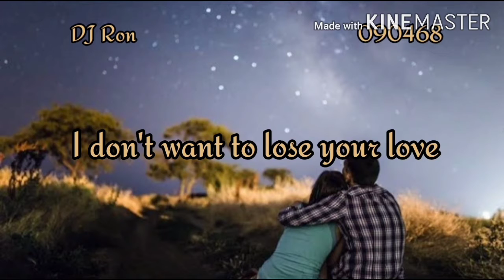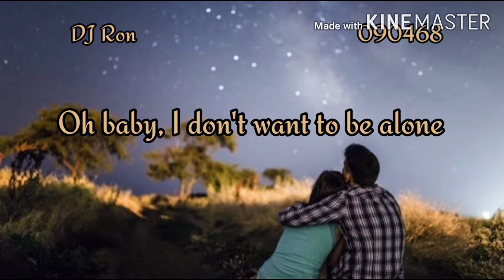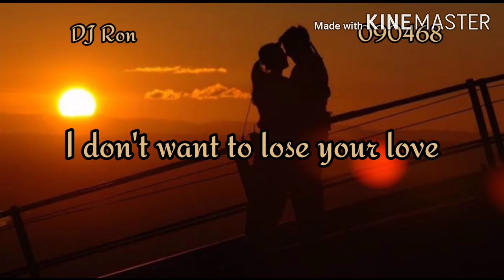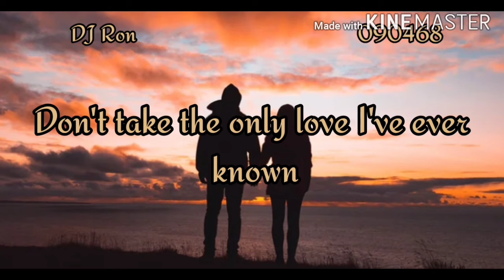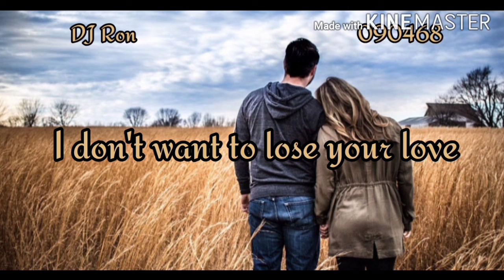I Don’t Want to Lose Your Love Song by John O'Banion with lyrics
Songwriters: Melvin Davis

   I Don’t Want to Lose Your Love lyrics © Sony/ATV Music Publishing LLC